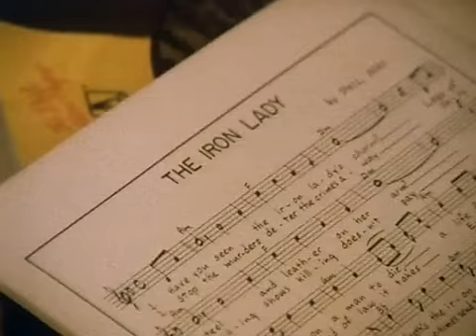Aileen Wuornos 4of9 - The Selling Of A Serial Killer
Aileen Wuornos was in trouble when she was accused of having murdered several men. Her objection that the killings had been an act of self defence where not considered valid by the courts even when it transpired that her first victim had served 10 years for rape. Her erratic mood swings, outspokenness and inconsistent legal representation have probably contributed to the determination of many involved to let her have the death sentence.